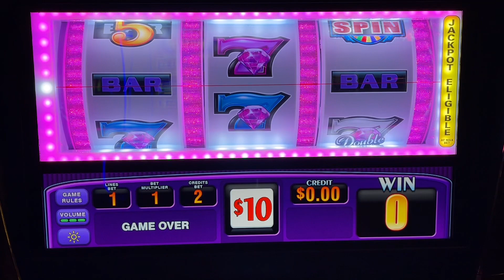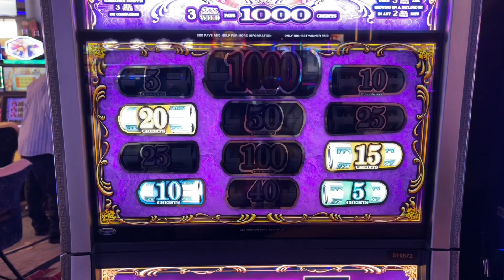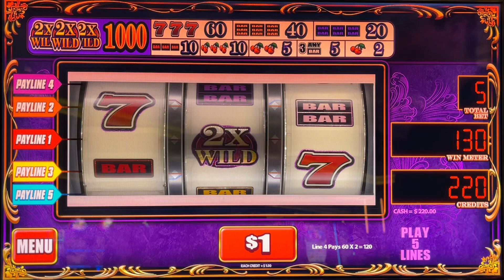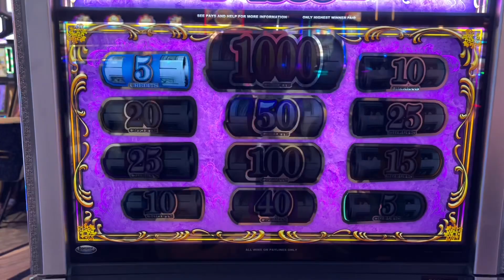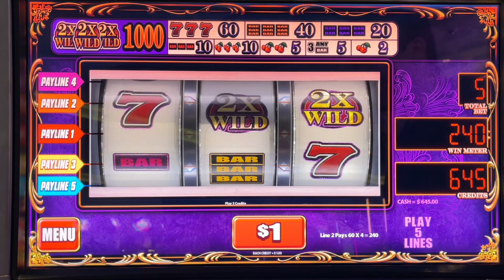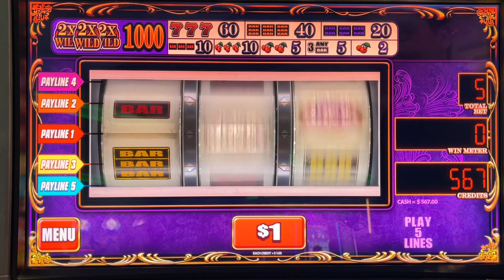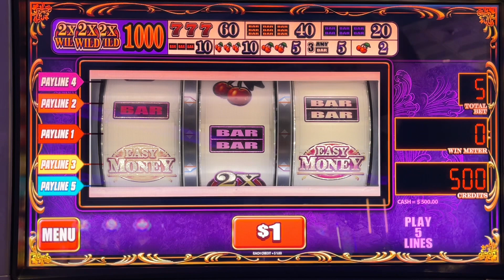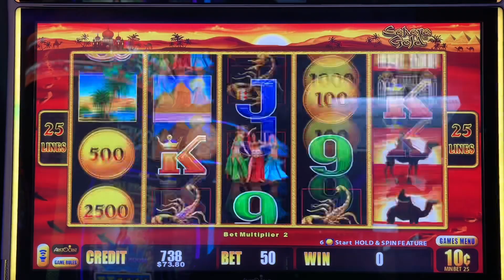YES YES YES!!!! I JUST MADE MONEY!!! PROFIT!!!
AMAZING PROFITABLE SESSION TODAY!!!